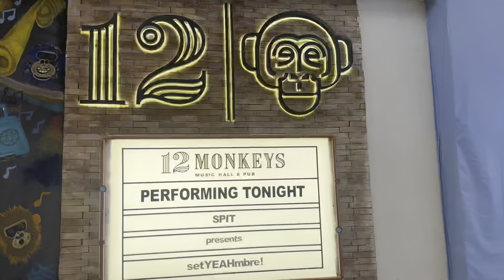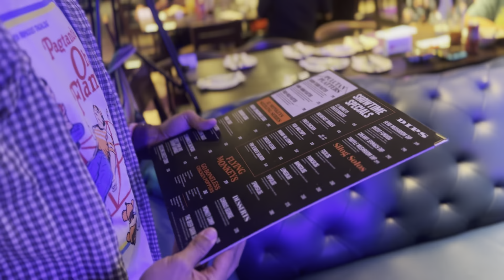[SPITlog] 🍳 EP02 SetYEAHmbre Shenanigans 🙈 | SPIT vlog